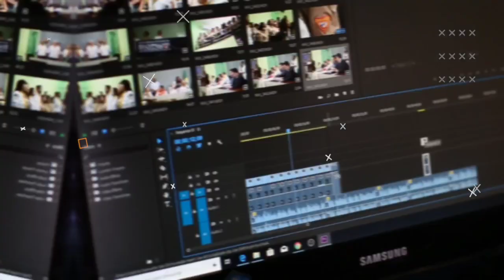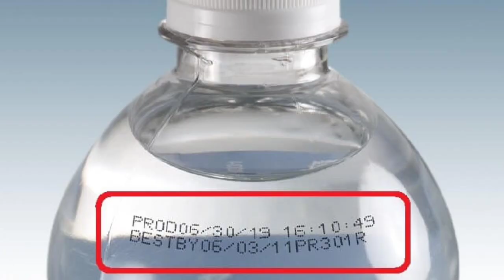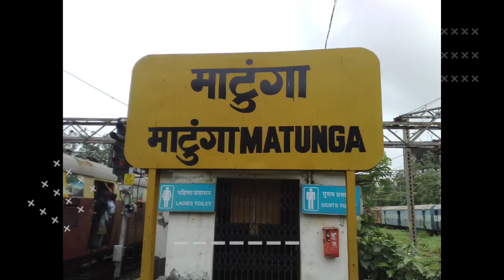Why is recharge for 28 days? 🤨 || Amazing facts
Why is recharge for 28 days? 🤨 || Amazing facts facts.

This facts video is for your knowledge and your science knowledge

your quires-:
how to Mobile recharge
How to Mobile data recharge
28 Day ka recharge kese kare
Amazing facts
Intresting Facts
unknown facts
world Facts
facts about the world.
facts about the human
Facts about the phone
amazing facts in Telugu
amazing facts about the science
science facts
top 10 facts
Intresting Facts about the world
interest facts
Intresting facts in hindi
Intresting facts about human
facts mine
take unique